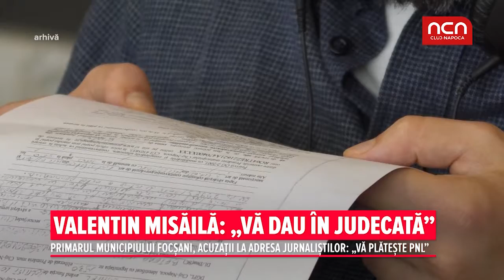Valentin Misaila: „Va dau in judecata”